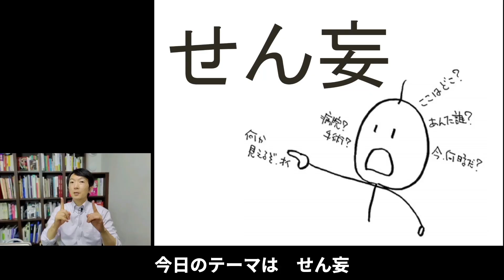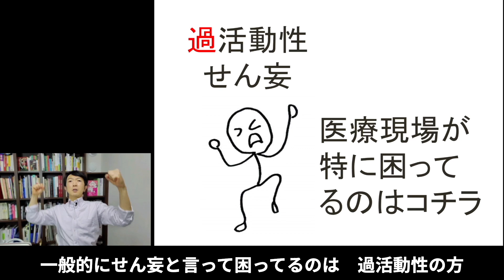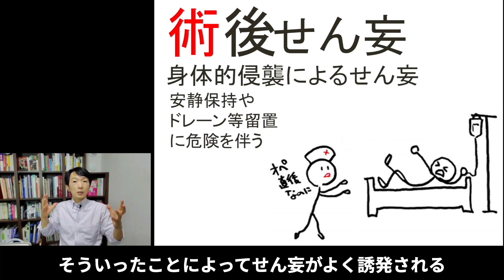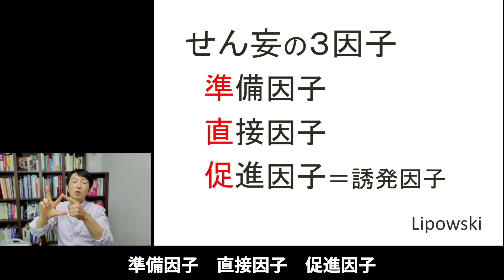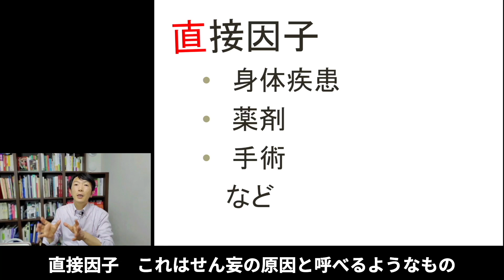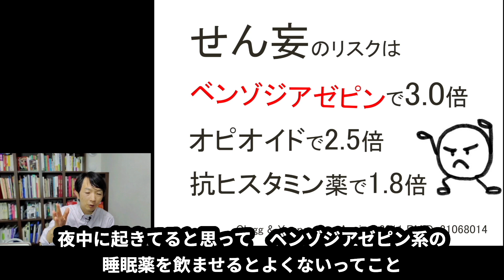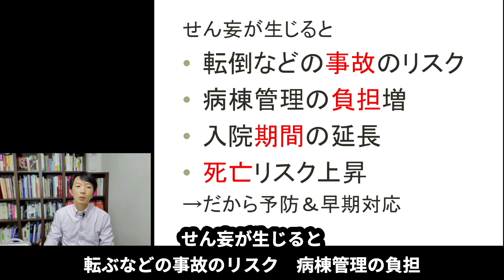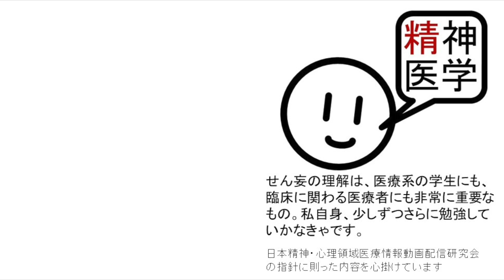せん妄の基本［基本］夜中に大騒ぎになる身体疾患の入院患者について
せん妄の基本について精神科医として解説した精神医学のWeb講義です。

『認知症がわかる本』

上記の音楽はクリエイティブ・コモンズ・ライセンス（表示 3.0 非移植）のもとに掲載を許諾されています。